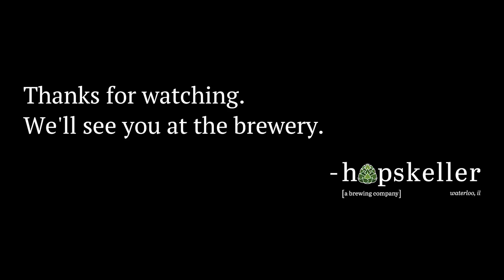Hopskeller's Weekly Update: July 9, 2018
Hey Guys! Every week we bring you a little taste of what's happening at the brewery in the form of the Hopskeller Weekly Update.